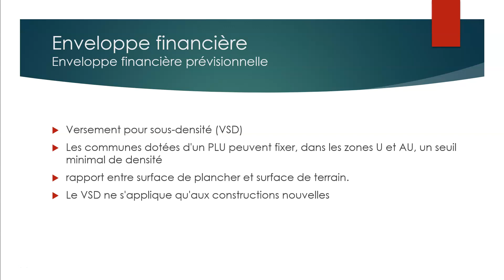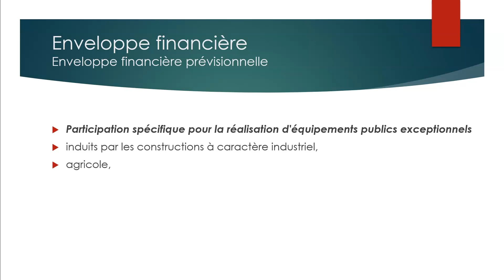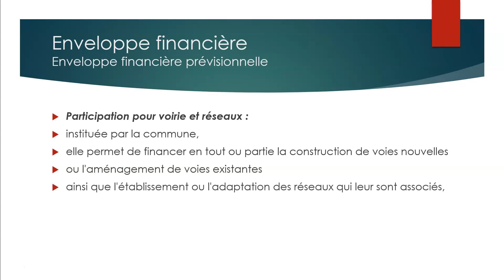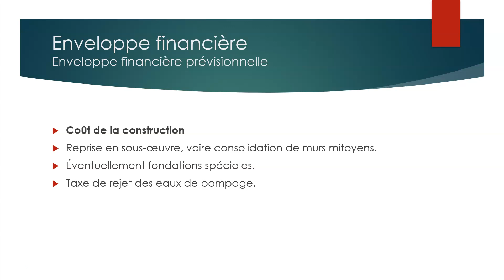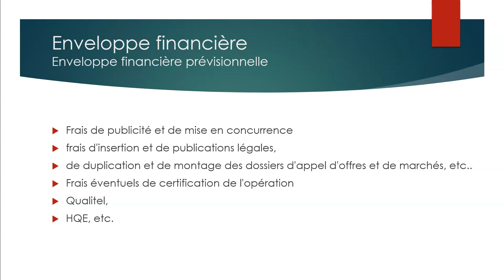Etudes prealables 05b